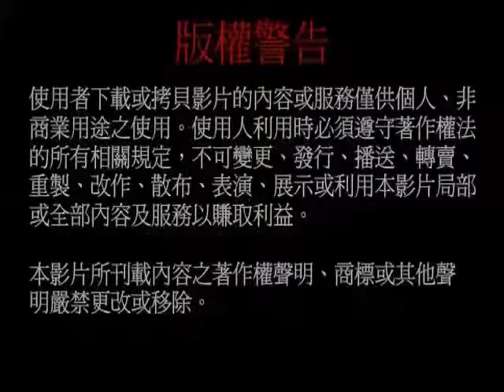20120616聖尊蓮生活佛開講「喜金剛法要義」